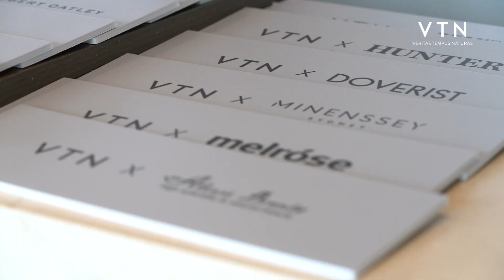Event Video | VTN